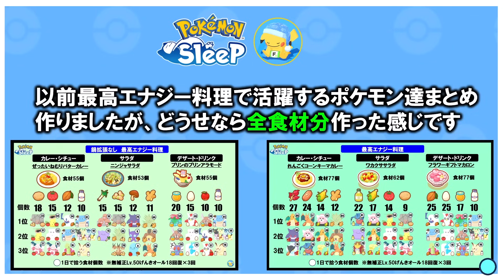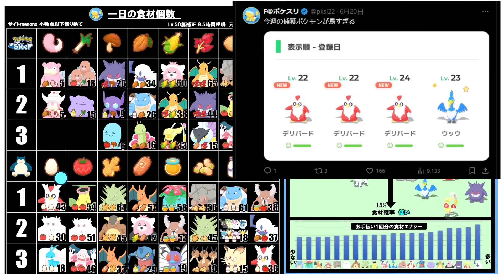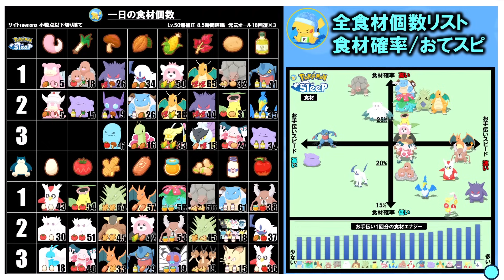【完全版】全食材の『TOP3』をまとめて最新アプデや新ポケモンの立ち位置を再確認しました！育成している食材ポケモン紹介も【ポケモンスリープ /Pokémonsleep】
▼使用させていただいているサイト/提携済
・RaenonX

▼ポケスリ 便利アイテム・睡眠アイテム・配信機材など

0:00はじめに
0:55チャンネル登録者数1万人突破
2:02全食材リスト
5:13ワカクサコーン
7:10ピュアなオイル　中間地点
9:41マメミート付近
12:06とくせんリンゴ
13:12育成中ポケモン
16:18カイリュー
17:42ウッウ
19:10バンギラス予定
20:38ワカクサ大豆で悩み中
23:47最後に
24:16ポケスリクリップもよろしくね